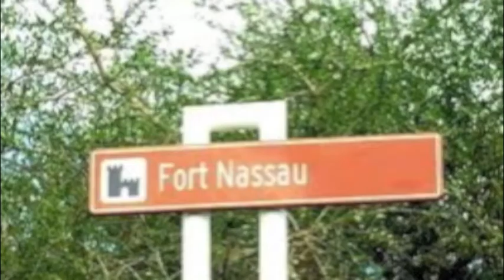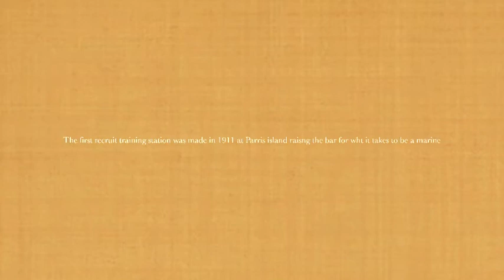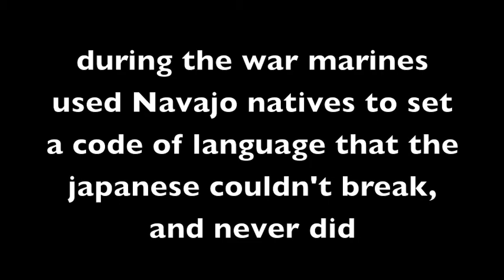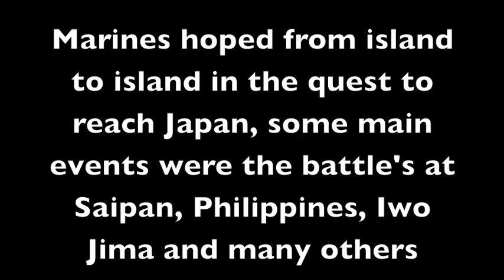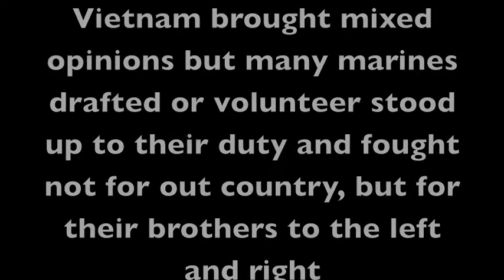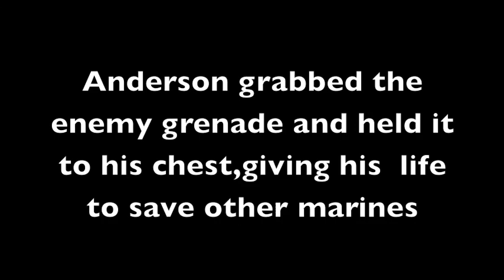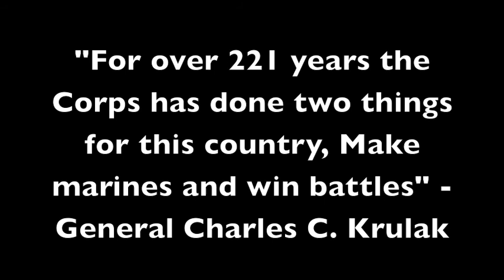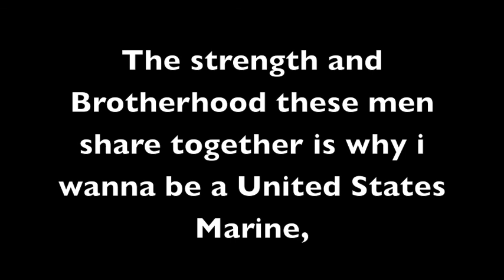Marine Corps Final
History of the marines meant to respect them and thank you to google for the pictures and thank you marines.com for the history info. Fan made video. enjoy